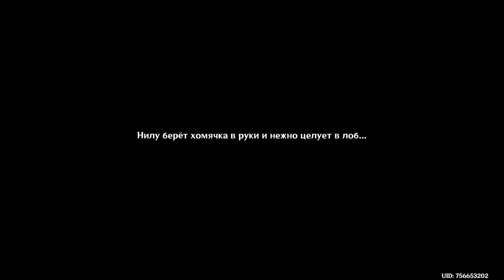Лето! Драконы? Сказка! - страница 1 "История начинается в лесу, где нет дождя" + сайд квесты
в этом видео вы найдете полное прохождение главного сюжета летнего ивента в Симуланке, а также двух сайдквестов которые сюжетно связаны. Также я не вырезала прохождение квестовых головоломок и добавила разговоры с персонажами по завершении всех квестов. Наслаждайтесь!

основной квест
 - История начинается в лесу, где нет дождя.

мировые квесты:
- Лотос и чемпион
- Лес и принцесса
- Ответ листьев лотоса и леса
- бонусные  разговоры с персонажами после квеста

Можно сказать у канала годовщина. Первые видео по геншину я начала выкладывать на прошлой летней локации. С годовщиной меня и вас. Пишите в комментариях, какой контент вам интересен - сюжеты, решение головоломок, крутки или может что-то специфичное, типа чайника. В новой локации мне пока не попалось сложных загадок, но я с радостью сделаю видос с решением, если какие-то головломки вызывают затруднения.